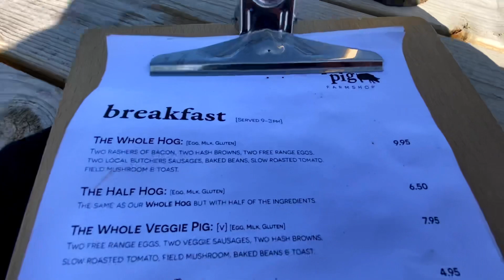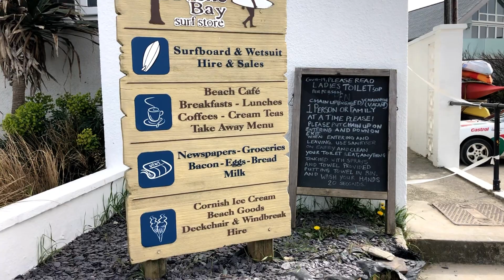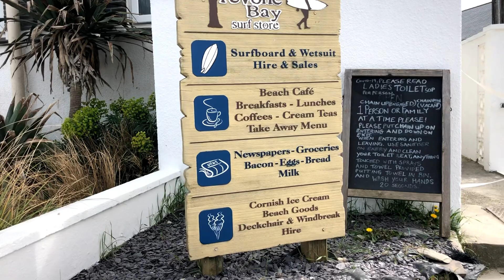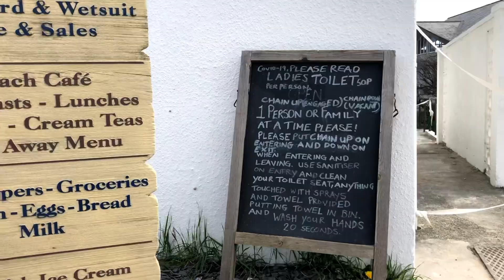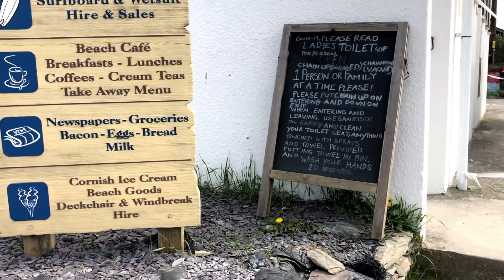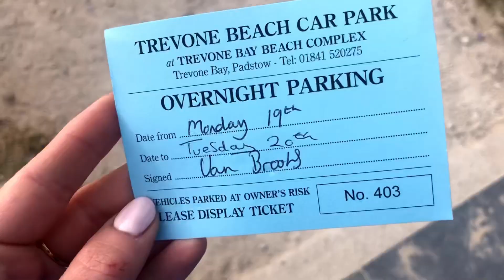#45 Podróżowanie po Kornwalii | Legenda Króla Artura | polowanie na Kraby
Witajcie! Z tej strony Ela i Karol. Zapraszamy Was na nasz kanał, który stworzyliśmy specjalnie po to, aby podzielić się wszystkimi pięknymi miejscami, które zwiedzamy w Wielkiej Brytanii. Tylko tutaj możecie odkryć Anglię czy Szkocję, nauczyć się łowić ryby z drona, znaleźć przepis na najlepszy sos grzybowy oraz dowiedzieć się jak zbudować campervana z prawdziwego zdarzenia! Merci, że jesteście tu z nami! Miłego oglądania!